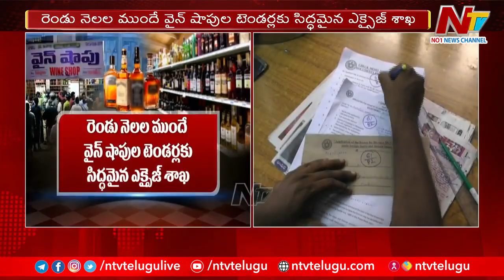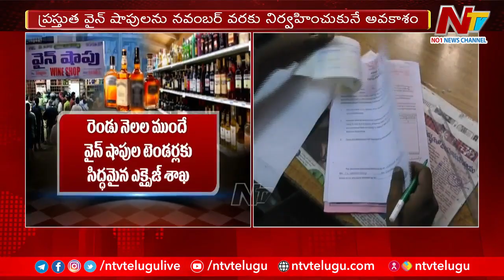Telangana Liquor Shop Tenders : రెండు నెలల ముందుగానే వైన్ షాపులకు టెండర్లు | Ntv